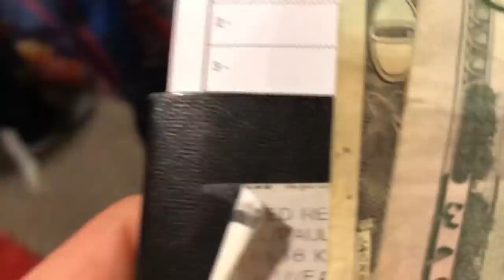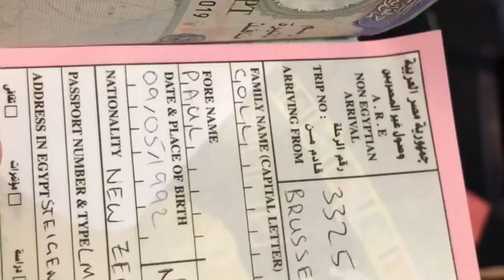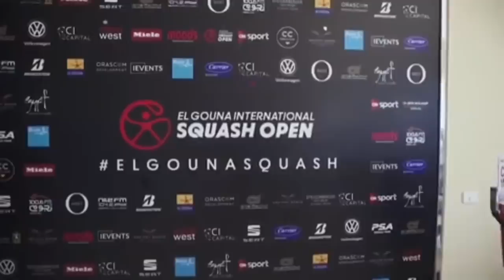El Gouna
Join me for the El Gouna international 2019